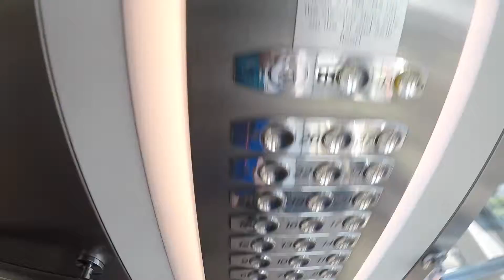Super Peter loves Shannon Briggs - lets go Champ